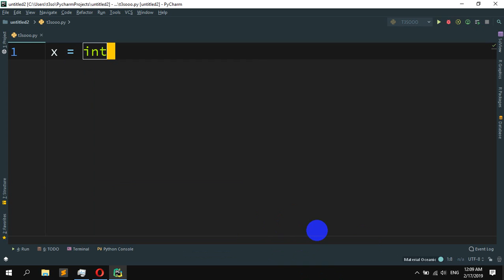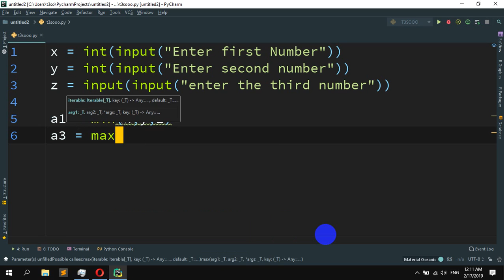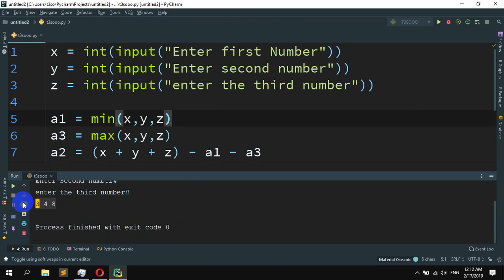How to Sort integers without conditional statements and loops in Python